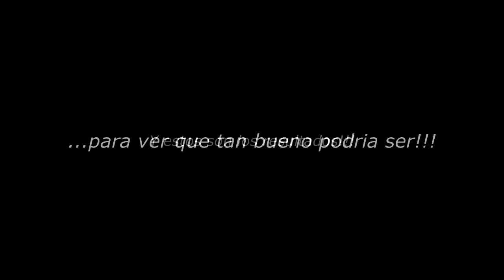OMG!!! de 1 a 99 DE VALORACION!!! +98 DE CRECIMIENTO!!! El Peor Jugador de Modo Carrera FIFA 17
Mi Jugador de solo 1 de Valoracion. y ahora con 99 de Media!!! Increible, Un Saludo, LIKE/Me Gusta :)